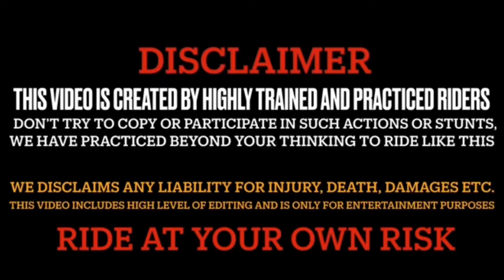Bf ko dhoka dediya 😳😂|| mere sath jaane ko bol diya ladki ne 🙈😍|| accident 🥲